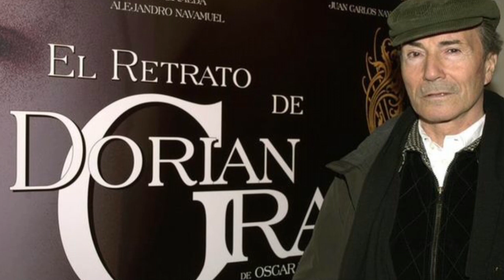JOSE LUIS PELLICENA TRIBUTE